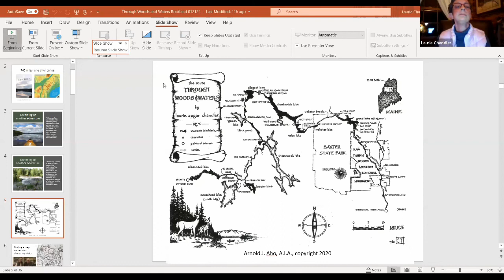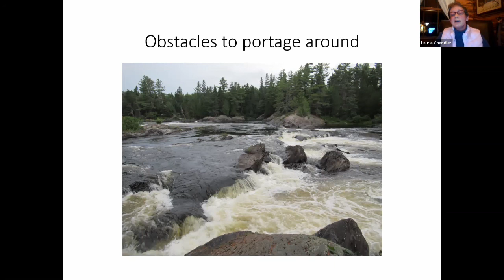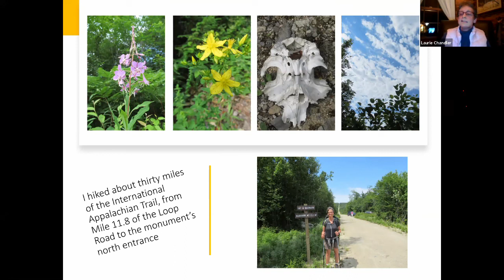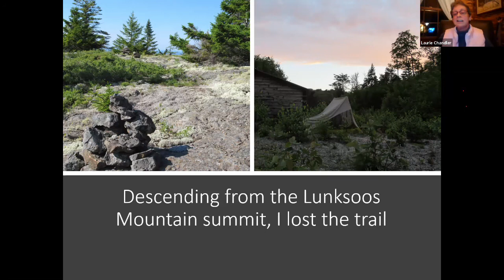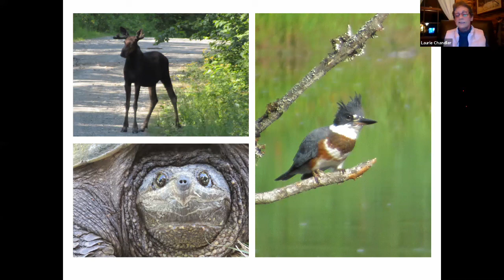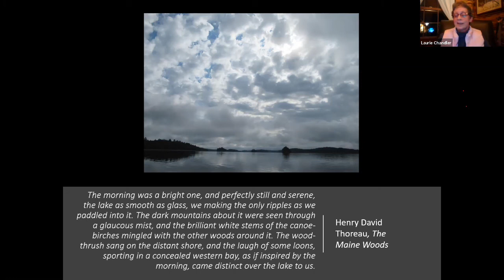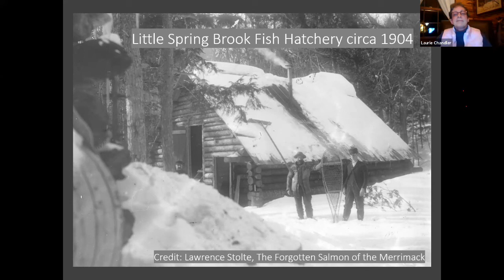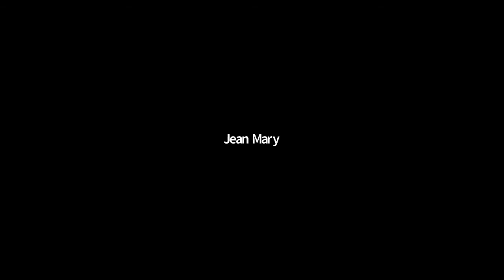Maine Woods and Waters: An Author Talk by Laurie Apgar Chandler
The Rockland Public Library is pleased to present this video recording of our presentation by Laurie Apgar Chandler.

In 2015, at age 53, Laurie Apgar Chandler became the first woman to solo thru-paddle the 740-mile Northern Forest Canoe Trail. She chronicled her expedition in her debut memoir, Upwards. In 2018, she decided to embark on a new expedition: a solo canoe journey through the heart of Maine’s Katahdin Woods and Waters National Monument.

Bremen, Maine’s Laurie Chandler has been grateful to call Maine home for many years. She treasures the small moments she spends snowshoeing, swimming, and discovering new wildflowers as much as her grand adventures. Formerly a research forester, Chandler currently works in middle school special education.